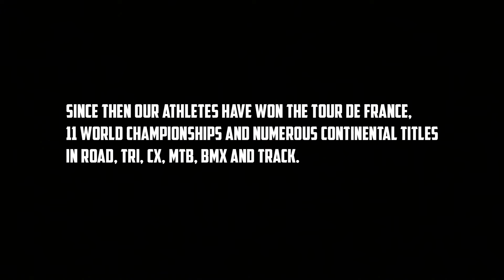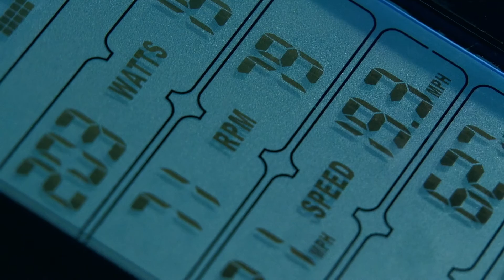Stages SC3 indoor cycling bikes at David Lloyd Leisure, Leeds, UK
In 2012 Stages Cycling launched the Stages Power meter and quickly revolutionized the global power meter category. Since, Stages Cycling athletes have won the Tour de France, 11 world championship titles and numerous national titles in Road, MTB, CX, Triathlon and on the Track. Now Stages is taking on indoor cycling.